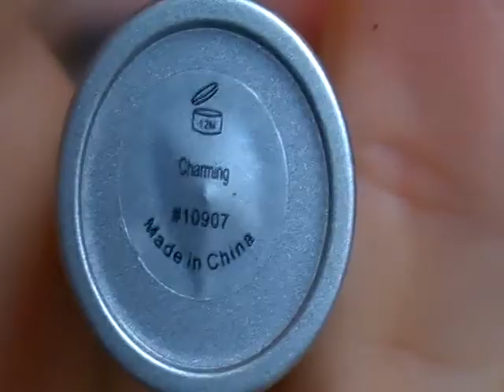Tuto , thème printemps